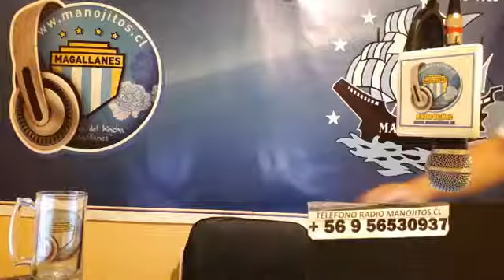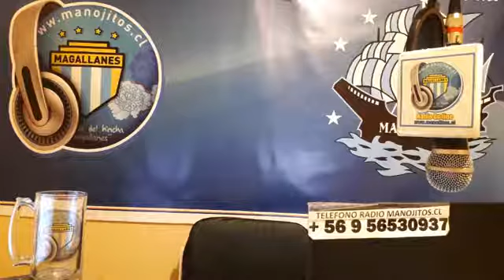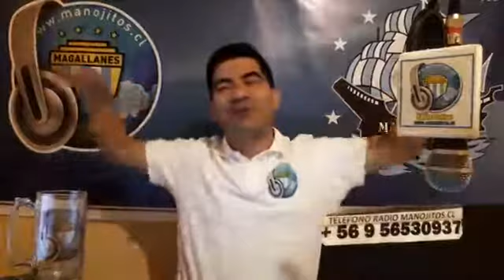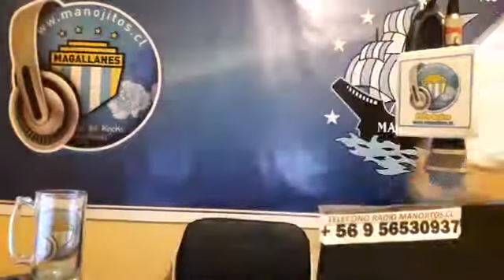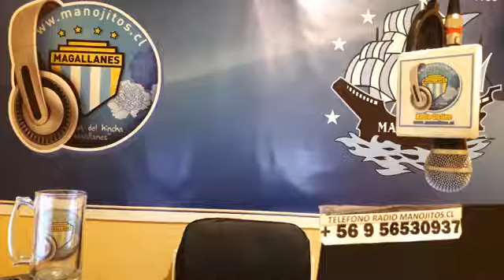Programa Manojitos de Claveles del día 08-04-2019